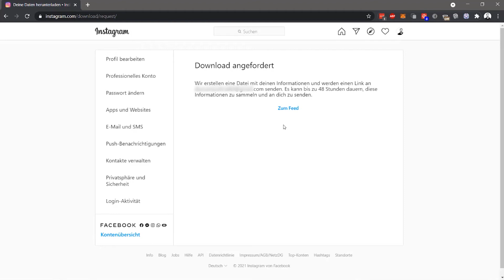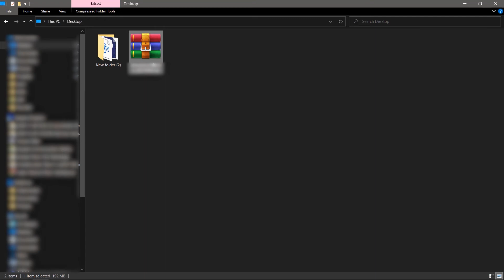Persönliche Instagram-Daten herunterladen | Bilder- und Daten-Download am PC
Heute werdet ihr lernen, wie ihr eure Instagram Daten und Bilder herunterladen könnt.

Seit 2018 haben Nutzer ein "Recht auf Datenübertragbarkeit". Instagram hält sich an diese Vorgaben und bietet sowohl per Smartphone-App als auch über die Webseite die Möglichkeit an, das eigene Archiv inklusive Fotos, Videos und aller seit Dezember 2017 veröffentlichten Stories als ZIP-Datei herunterzuladen.

➡️ Öffnet zunächst einen beliebigen Browser.
➡️ Gebt hier folgende Website ein instagram.com
➡️ und loggt euch in euer Profil ein.
➡️ Klickt auf euer Profilbild
➡️ Und hier auf Einstellungen.
➡️ Jetzt klickt ihr auf Privatsphäre und Sicherheit
➡️ Scrollt nach ganz unten und klickt unter Daten-Download auf Download anfordern.
➡️ Gebt hier die Email Adresse an, an welche die Daten geschickt werden sollen.
➡️ Bestätigt den Vorgang mit eurem Passwort und klickt auf Download anfordern.
➡️ Schaut nun in eurem Email Postfach nach.
❗ Es kann laut Instagram bis zu 48 Stunden dauern bis die Datei ankommt.
➡️ Folgt dem angegebenen Link und ladet die Datei herunter.
➡️ Diese Müsst ihr nun noch entpacken, z.B. mit Winrar.
➡️ Geschafft, ihr habt nun alle eure Instagram Dateien auf eurem PC.

❓💬 Über welche Instagram-Funktionen möchtet ihr mehr erfahren? Schreibt uns gerne eure Fragen in die Kommentare.